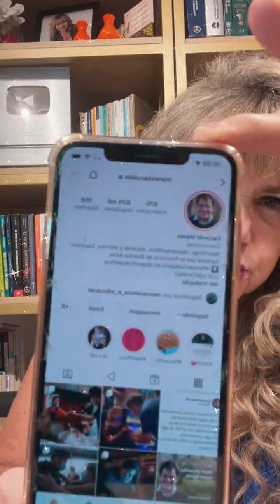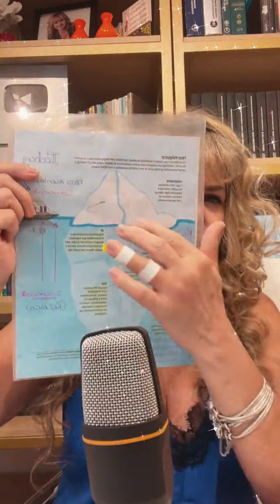VAZIO, FRUSTRAÇÃO e a SOLIDÃO, como lidar com tais questões?